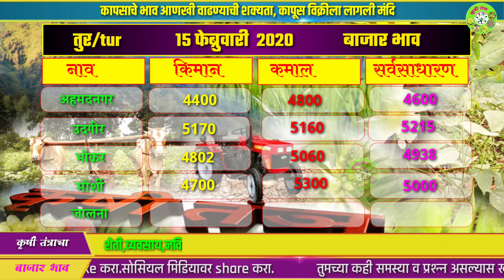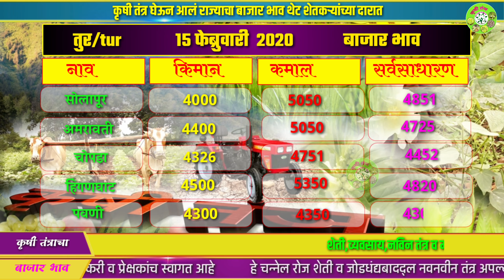आजचा तुर बाजार भाव |15 फेब्रुवारी 2020 | तुरीचे मार्केट रिपोर्ट|tur market rate